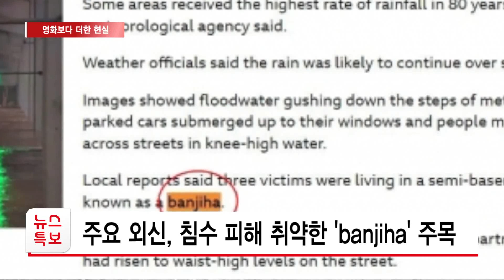영화보다 더한 현실… 외신도 주목한 'banjiha' / 서울 HCN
최근 집중호우로 인한 반지하 거주민 사망 사고 이후 재해 취약주택 문제가 연일 뜨거운 감자로 떠오르고 있습니다. 영화 속에서나 보던 참극이 현실로 재현된 이 사고에 외신들도 주목하고 있습니다. 김민욱 기자의 보도입니다.